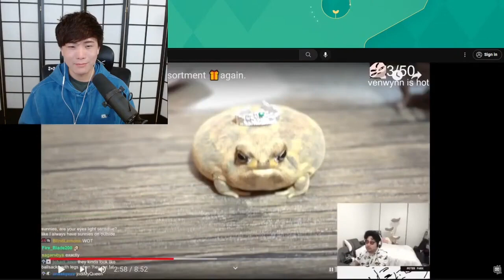Sykkuno reacts to "moment of silence" by OfflineTV & Friends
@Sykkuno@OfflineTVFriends